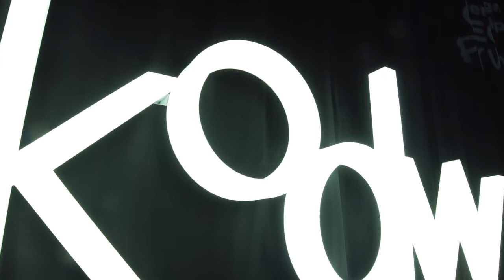KODW2015 Highlight Video